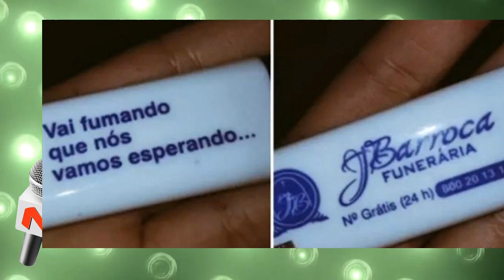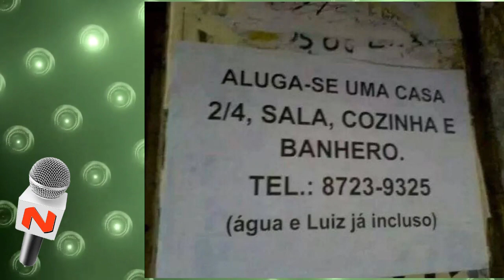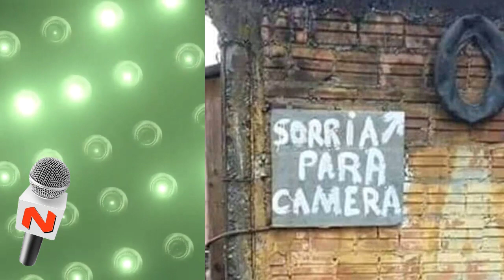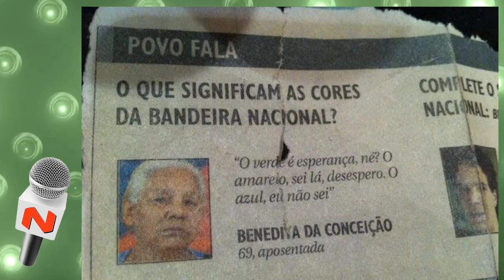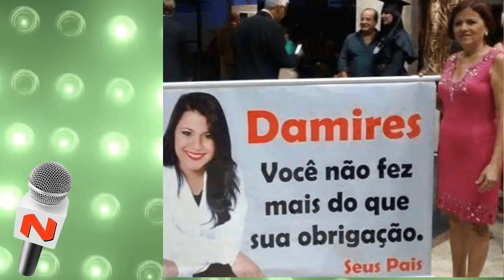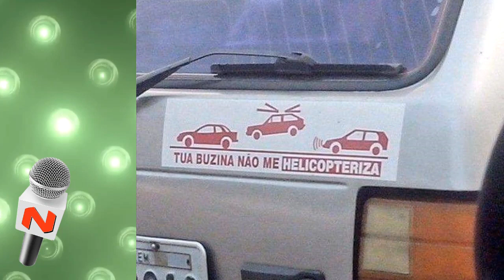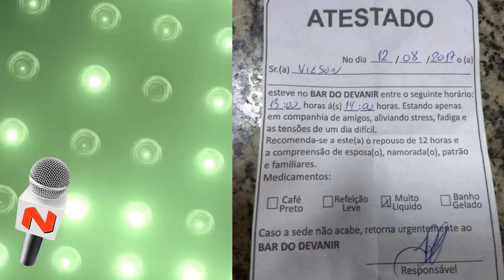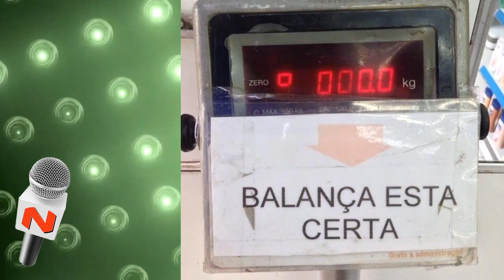FOTOS INUSITADAS DE BRASILEIROS CRIATIVOS E GAMBIARRREIROS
imagens sensacionais que provam a capacidade de inovação do nosso povo brasileiro .Além de superar qualquer adversidade com a ajuda da antiga arte da gambiarra, o brasileiro tem o dom de fazer humor nas mais diversas situações. Confira imagens que provam isso e se surpreenda com a criatividade alheia!